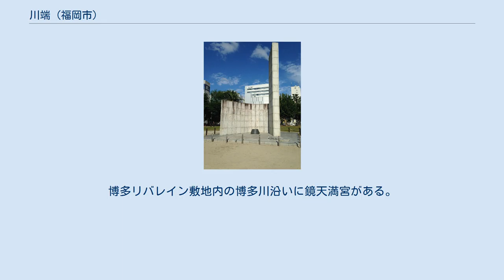川端 (福岡市)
日本 」 九州地方 」 福岡県 」 福岡市 」 博多区 」 川端 川端（かわばた）とは福岡県福岡市博多区の博多川右岸にある地名。
福岡市地下鉄空港線中洲川端駅が出来たため、川端一帯を漠然と指す地名となった。
行政区名では、上川端町と下川端町（共に住居表示実施済）がある。
 冷泉公園の戦災記念碑 上川端町は、国体道路（国道202号）と明治通りに挟まれた区画。
1966年（昭和41年）の町名町界整理までは、上新川端町、川口町、片土居町、中土居町、上土居町、大乗寺前町（以上土居流）、下新川端町（大黒流）、今熊町（櫛田流）、社家町（岡流）であった。
川端通商店街があり賑わう。
商店やオフィスが多く、冷泉公園北側には専門学校もあり、公園の昼時はサラリーマンや学生が利用する姿が見られる。
 下川端町は、明治通りと昭和通りに挟まれた区画。
町名町界改変までは、川端町、下新川端町、麹屋町(近年山笠では麹屋番という呼称を使用)、掛町（以上大黒流）、行町、片土居町、下土居町（以上土居流）であった。
 かつて下川端町には下川端商店街・川端商店街・寿通商店街があり、昭和30年代から40年代には博多の商業の中心として繁栄した。
福岡銀行・西日本相互銀行の本店も川端地区に存在した。
 1999年（平成11年）、下川端地区再開発事業によって博多リバレインが建設され、以前の面影はない。
博多リバレイン敷地内の博多川沿いに鏡天満宮がある。